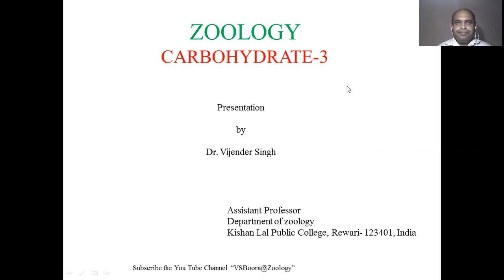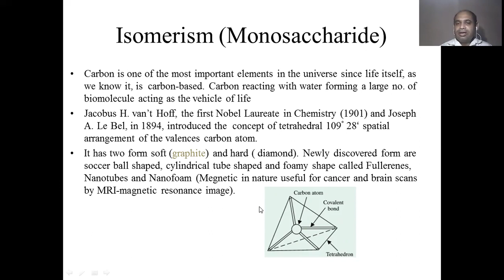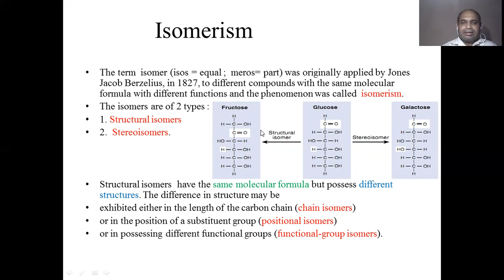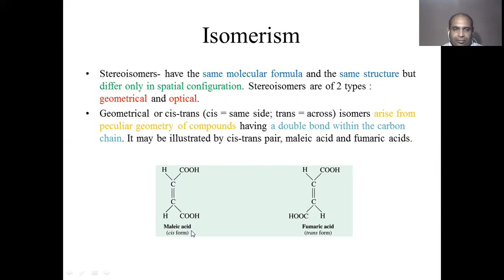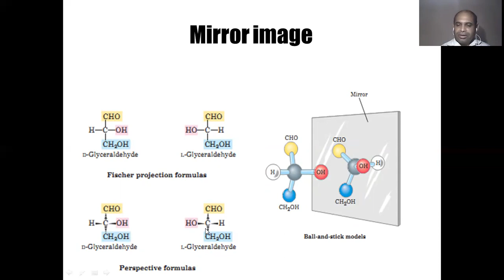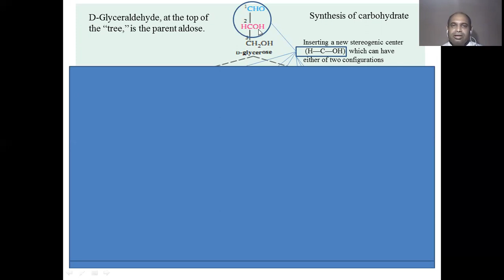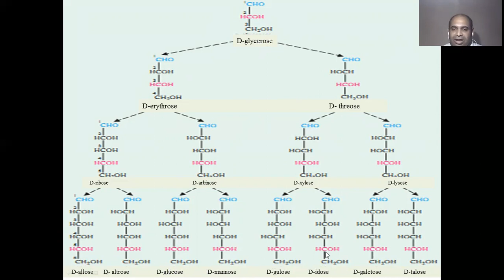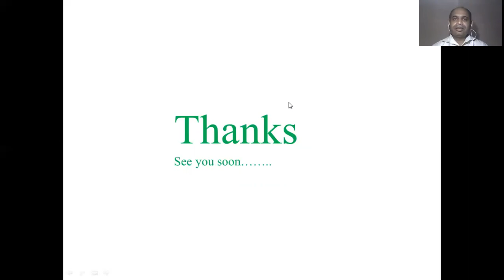CARBOHYDRATE-3 10+1/2 Biology# BSc# MSc#UGC CSIR NET JRF#GATE#REET NEET UPSC SSC VSBoora@Zoology#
carbohydrate structures#VSBoora@Zoology#